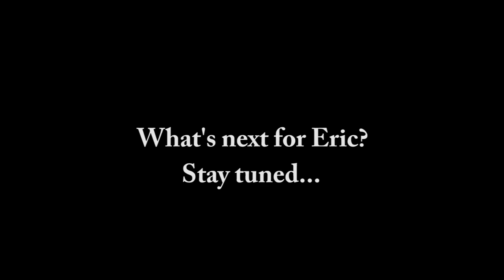His.Story.Now (Trailer Part 2)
Live, Love, Pain, Faith.  Life has dealt many of us difficult challenges. These challenges frequently cause suffering through adversities while facing betrayal and deception. The question is how will they be handled?